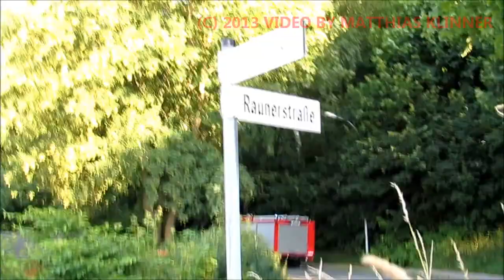2013 07b DLK 23 12 + TLF 16 25 FF Greiz + TSF W FF GRZ Obergrochlitz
Einsatzfahrt DLK 23/12, TLF 16/25  Freiwillige Feuerwehr Greiz und TSF-W Freiwillige Feuerwehr Greiz-Obergrochlitz zu einem Küchenbrand im Juli 2013.